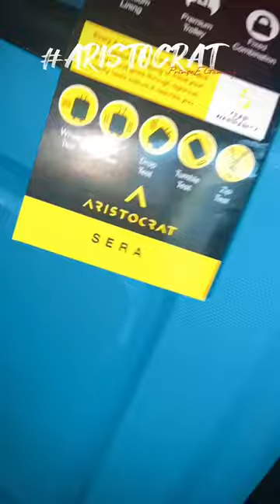Aristocrat Bag Unboxing Best Sky Blue Trolley Bag Hardsided Luggage traveling bag PrinzeE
In Game Name: YouTubePRINZEE

trolley bag ka password bhul gaye to kaise khole,
trolley bag agar lock ho jaaye to kaise kholen,
how to unlock safari trolley bag if forgot password,
how to unlock trolley bag lock,
how to set lock in trolley bag,
how to reset trolley bag lock,
how to change trolley bag password,
how to lock safari trolley bag,
how to set lock in american tourister trolley bag,
how to clean trolley bag at home,
how to open lock of american tourister trolley bag,
trolley bag ka lock fas jaye to kya karen,
jfk trolley bag,
uppercase jfk trolley bag,
stephen joseph trolley bag,
kylie jenner putting trolley bag,
trolley bag ka lock bhul jaye to kaise kholen,
trolley bag ka lock kaise khola jata hai,
trolley bag mein lock kaise lagaya jata hai,
trolley bag ka lock kaise khole bhul jaye to,
aristocrat trolley bag lock bhul jaye to kya kare,